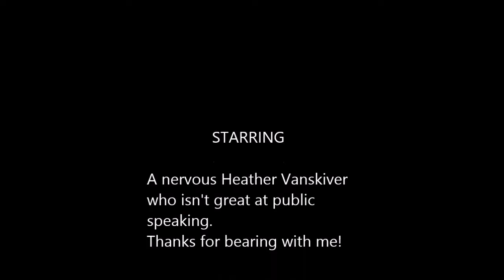Updated 2020 YAC info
Find out details about the upcoming Young Authors Conference.